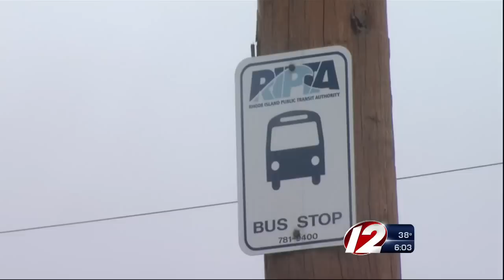RIPTA Reaction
RIPTA's chairman reacts to deadly stabbing on bus.